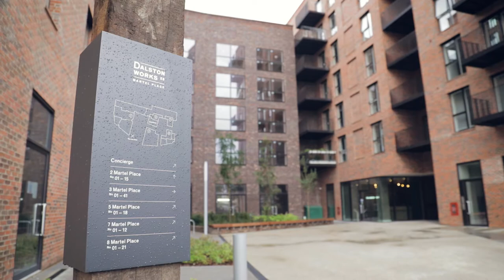Bluebeam Remasters The Future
The Chartered Institute of Building (CIOB) and The Independent Television Network (ITN Productions) premiered a short film debut of their “Remastering the Future” series at UK Construction Week 2017 featuring Bluebeam technology. This event coverage features on-the-spot interviews from ITN Director of News Simon Shelley and CIOB CEO Chris Blythe. The video series takes a journalistic look inside technology’s continued emergence within the build industry.

Our award-winning software, Bluebeam Revu, and our cloud-based collaboration platform, Bluebeam Studio, continue to serve as essential workﬂow solutions that connect all projects and teams, increasing productivity while saving both time and money.